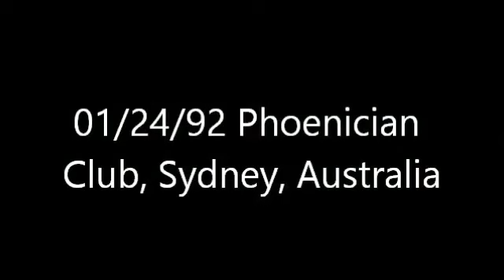Nirvana, Phoenician Club, Sydney, Australia, 01/24/92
"Aneurysm"
"Drain You"
"School"
"Floyd The Barber"
"About A Girl"
"Smells Like Teen Spirit"
"Polly"
"Sliver"
"Breed"
"Come As You Are"
"Lithium"
"Been A Son"
"Negative Creep" (cuts in)
"Blew"
"Love Buzz"
"Territorial Pissings"